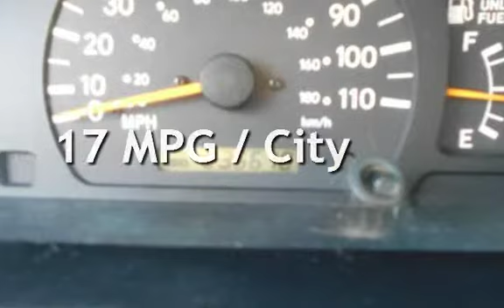1999 Toyota Tacoma Prerunner for sale in PITTSBURG, CA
Financing Available!

Hablamos Espanol!